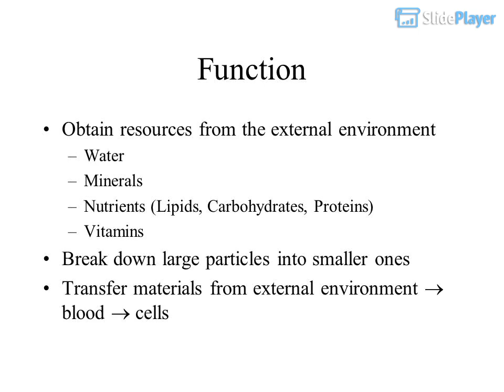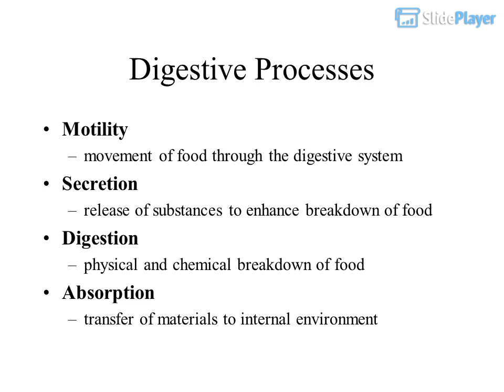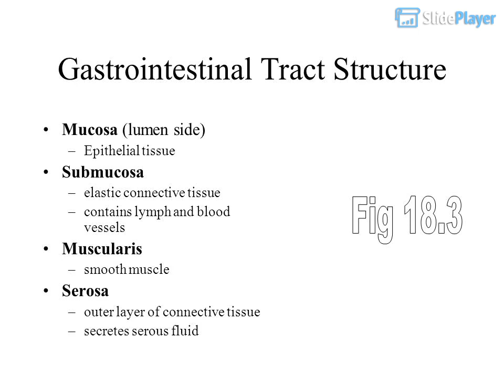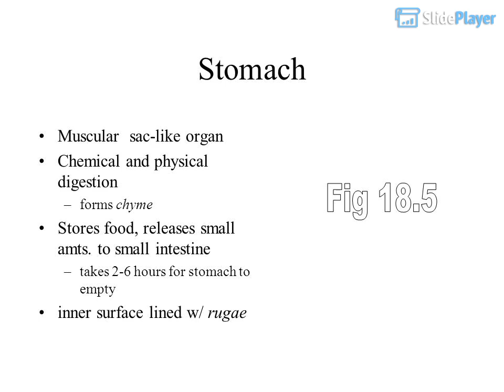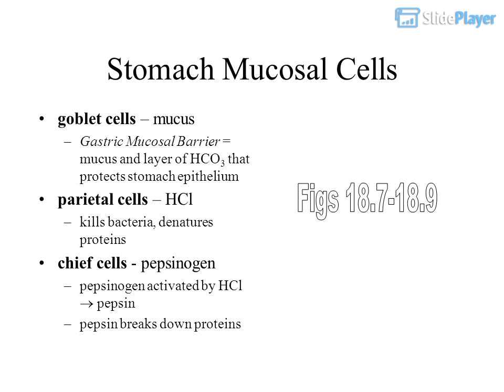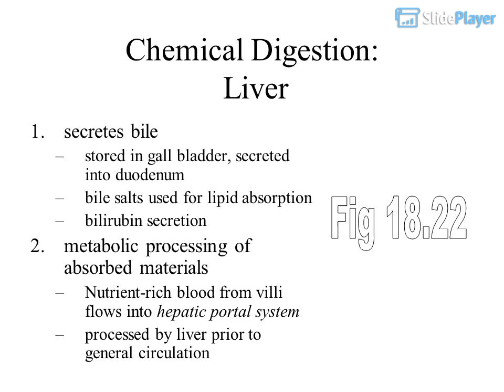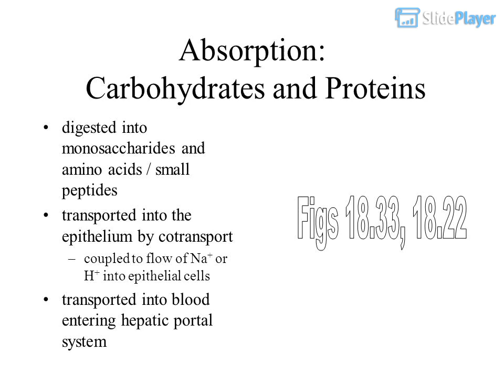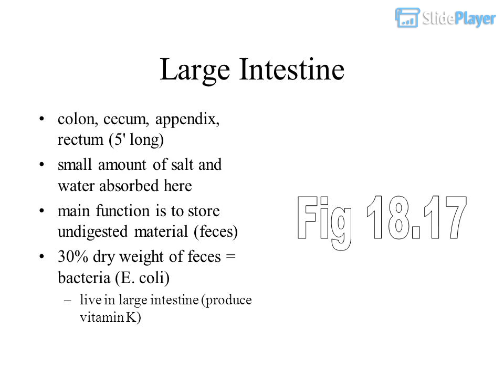The Digestive System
Digestive System Chapter ppt video online download 2